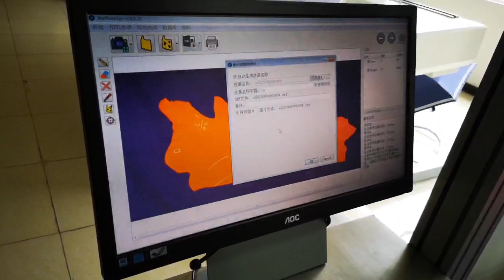ITTA Leather Scanner and Inspection Machine with NEW Industry Camera